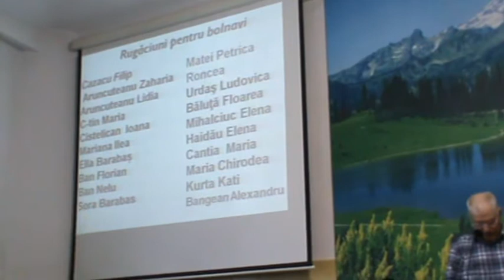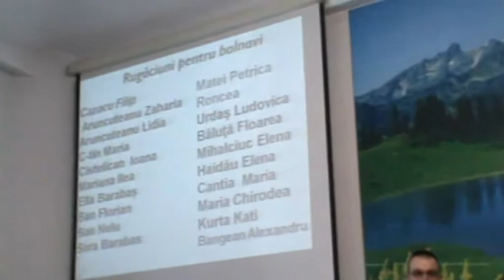Slujba din 7 mai 2015 Bis.Maranata Vulcan